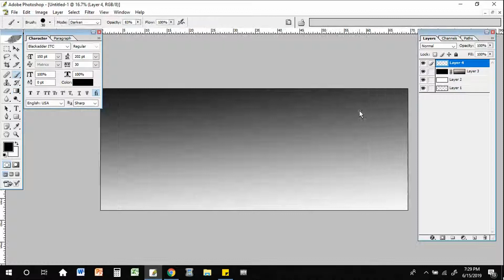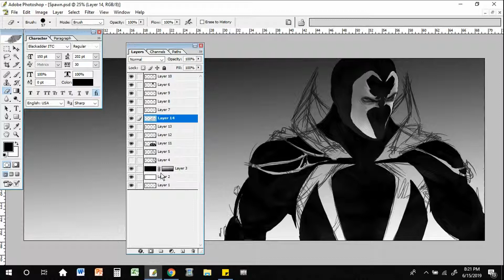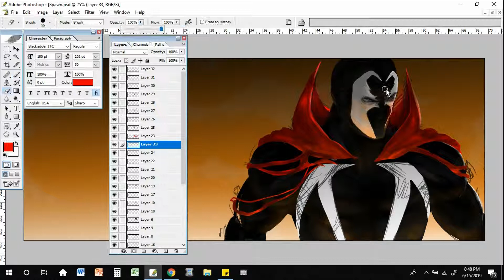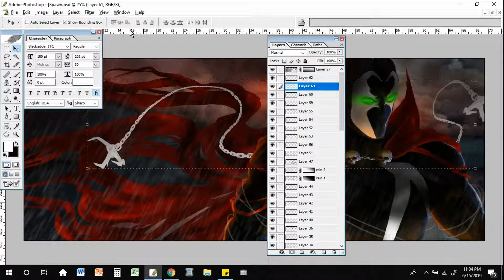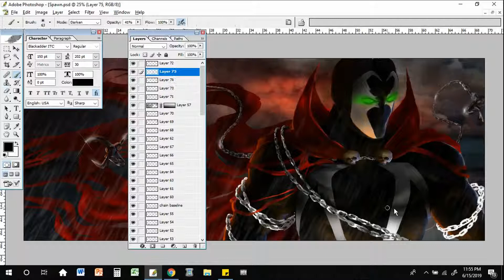Timelapse WIP - "Spawn"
Timelapse WIP video of my concept art of SPAWN... drawn using Photoshop CS (a very old version lol).
The background music is from "Spawn: the Eternal".